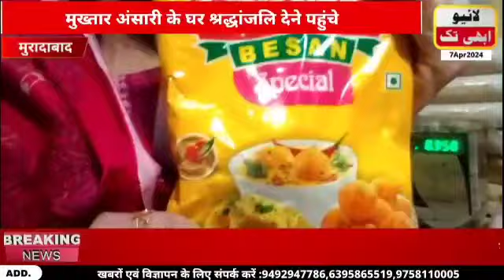आज की ताजा खबर खुशी अख्तर के साथ देखें रिपोर्ट में क्या है खास@liveabhitak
liveabhitak# आज की ताजा खबर खुशी अख्तर के साथ देख रिपोर्ट में क्या है खास#liveabhitak